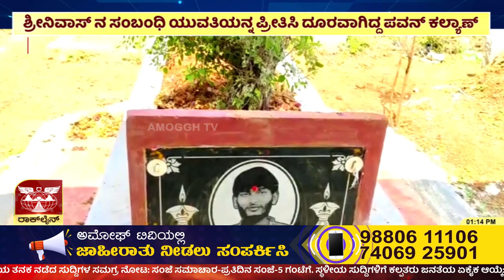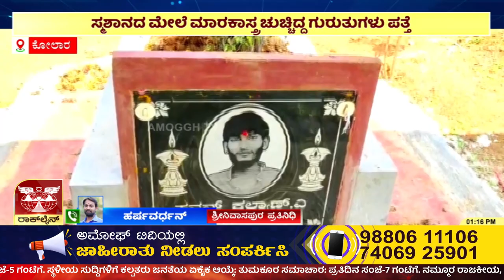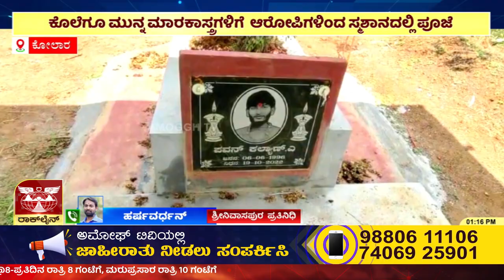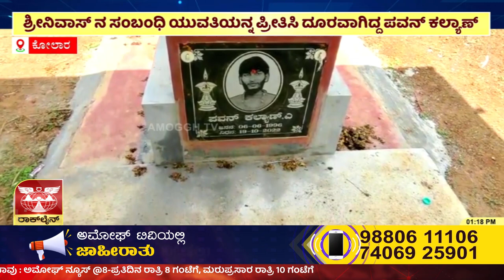Kolar : ಕೋಲಾರದಲ್ಲಿ ಕಾಂಗ್ರೆಸ್ ಮುಖಂಡ ಶ್ರೀನಿವಾಸ್ ಕೊಲೆ ಕೇಸ್ | Srinivas | Amoggh TV